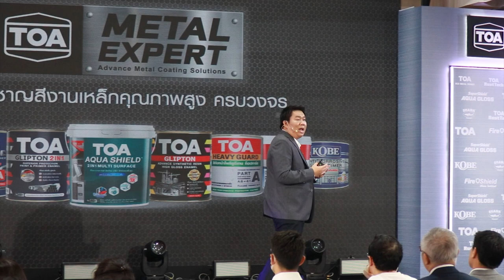Ch8 TOA เปิดตัว TOA Metal Expert ชูความเป็นผู้นำสีงานเหล็กคุณภาพสูง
✅TOA เปิดตัว TOA Metal Expert ชูความเป็นผู้นำสีงานเหล็กคุณภาพสูง ครบวงจร พร้อมนวัตกรรมใหม่ล่าสุด ‘TOA AQUA SHIELD’

บริษัท ทีโอเอ เพ้นท์ (ประเทศไทย) จำกัด (มหาชน) หรือ TOA ผู้นำตลาดสีทาอาคารและวัสดุก่อสร้าง           ตอกย้ำกับความเป็นผู้นำตลาดสี ด้วยการเปิดตัวแคมเปญ ‘TOA Metal Expert’ สัญลักษณ์ความเป็นผู้เชี่ยวชาญสีงานเหล็กคุณภาพสูง แบบครบวงจร พร้อมนำเสนอนวัตกรรมใหม่ล่าสุดครั้งแรกในประเทศไทย ‘TOA AQUA SHIELD’  สีเคลือบทับหน้ารวมรองพื้นกันสนิมสูตรน้ำ ทาได้หลากหลายพื้นผิว กระป๋องเดียวครบทุกความต้องการ

4 Ku-band @ 54 MHz
24 Ku-band @ 27 MHz

Downlink Information:
NAT TV 1 and 2
Transponder: 22
Frequency: 12090
Symbol Rate: 20000
FEC: 3/4

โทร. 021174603